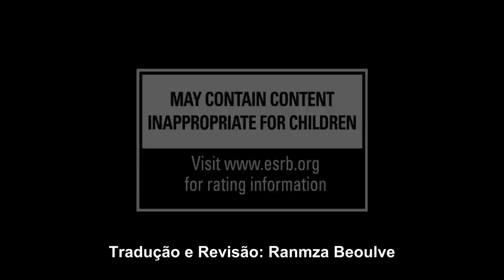[ArenaMMO] Firefall Cinematic Legendado (PT-BR) (HD)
Cinematic do jogo online FireFall da empresa Red5 legendando em português.